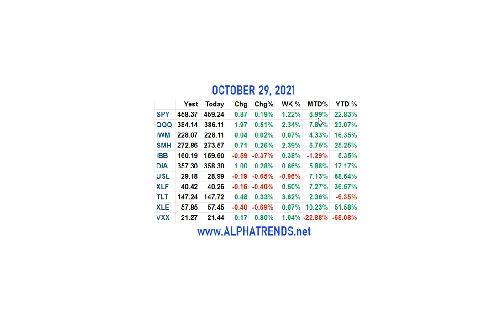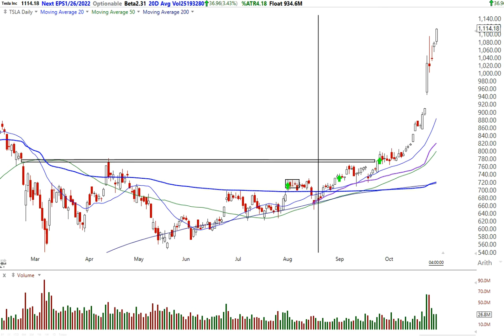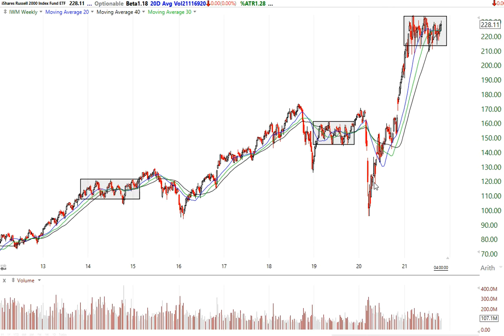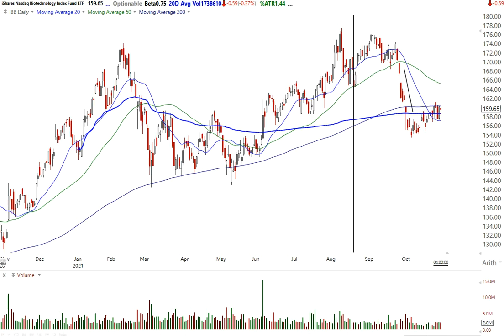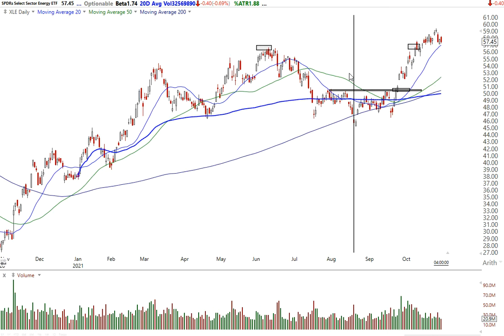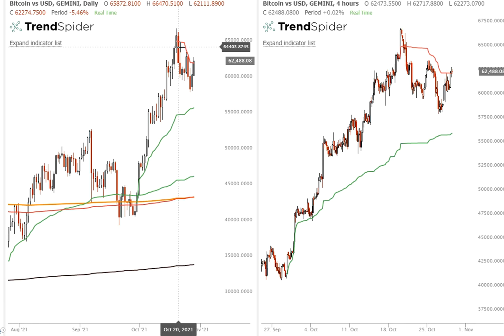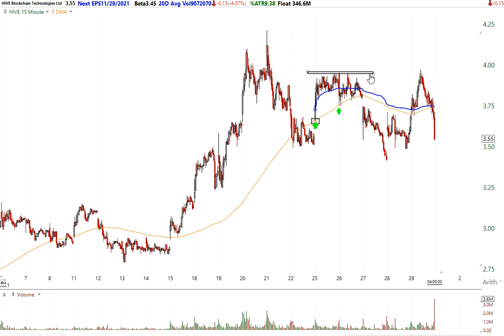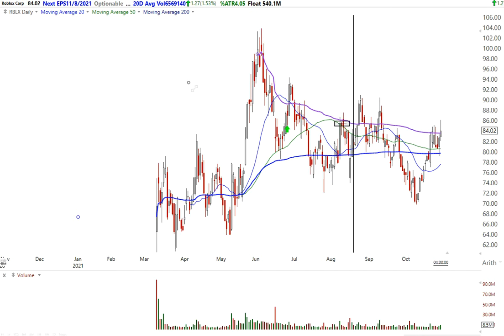Stock Market & Crypto Analysis October 29 2021